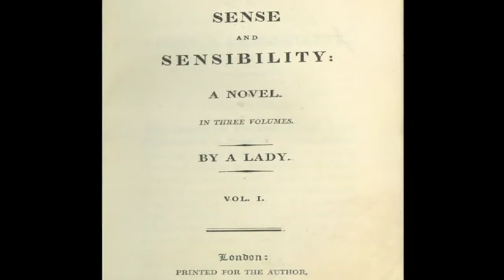"Sense and Sensibility" play written by local playwright (2012-05-07)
The world premiere play based on Jane Austen's novel "Sense and Sensibility" is opening at Reduxion Theatre May 10th.